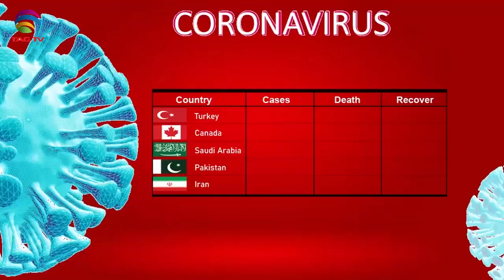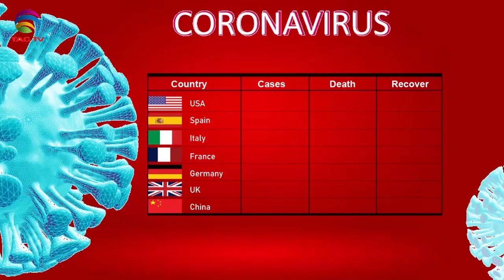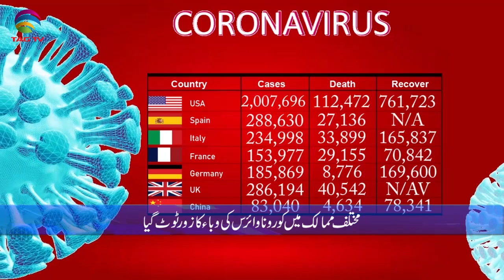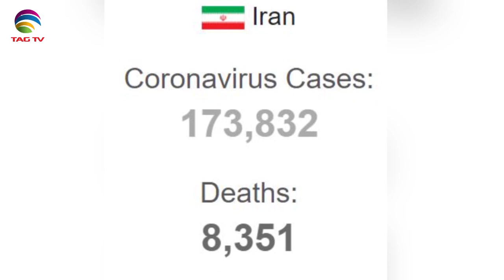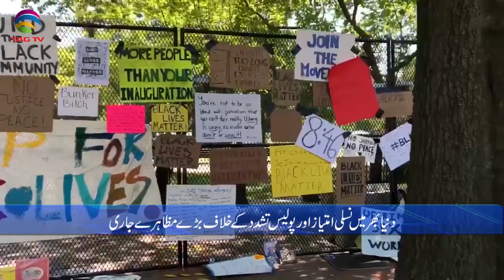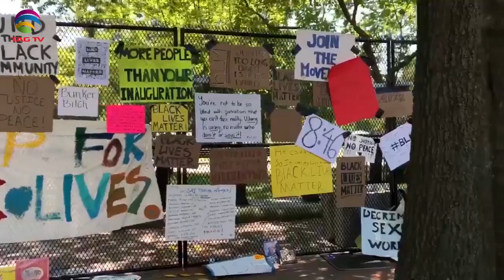Canadian & International News Bulletin Hindi/Urdu - June 8, 2020